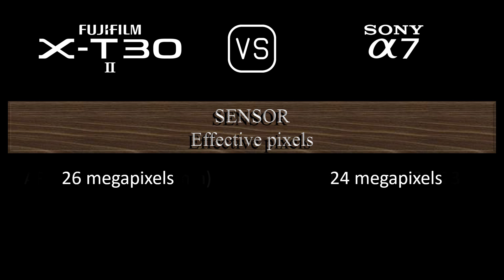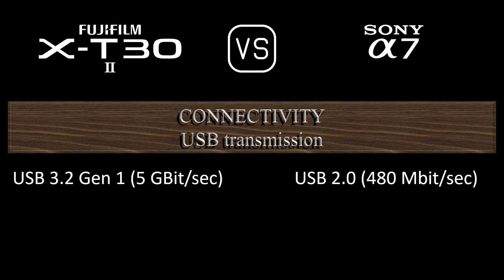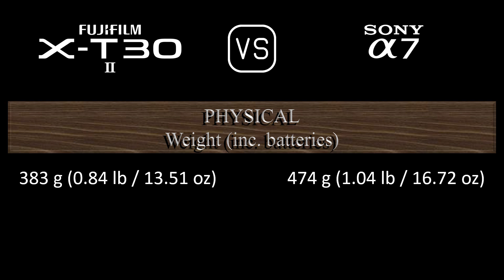Fujifilm X-T30 II vs. Sony A7: A Comparison of Specifications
This video overviews the Fujifilm X-T30 II and the Sony A7 in a parallel comparison of specifications.

00:24 LAUNCH
00:32 BODY
00:41 SENSOR
01:05 IMAGE
01:21 OPTICS & FOCUS
01:50 SCREEN
02:10 VIEWFINDER
02:26 PHOTOGRAPHY FEATURES
03:27 VIDEOGRAPHY FEATURES
03:43 STORAGE
03:47 CONNECTIVITY
04:16 PHYSICAL
04:36 MISC